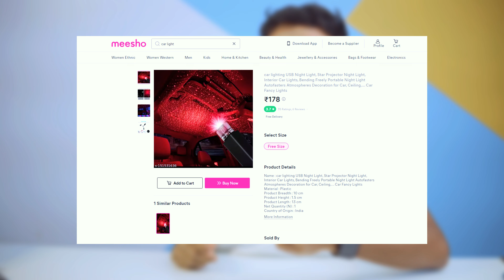5 Cool Gadgets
I Bought Sabse Saste Gadget ₹49 from Meesho😱 Mera Katt Gaya😢

From Meesho

Best Mic for YouTubers :
Under 1,000
Under 2,000
My Wireless Mic
My wired mic

my camera
my lens
My Light
My Softbox

Note : Tech Gadgets Product camping absolutely FREE

If you buy anything from these links, I may get some commission. But keep in mind, you will not be charged a single penny extra. I would be glad if you use these links!